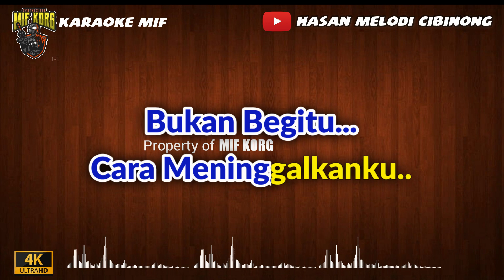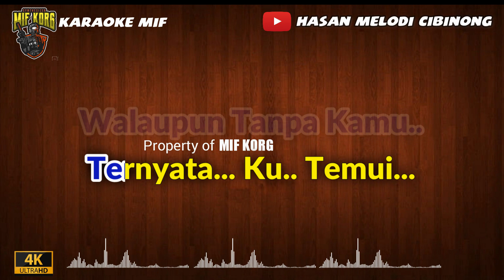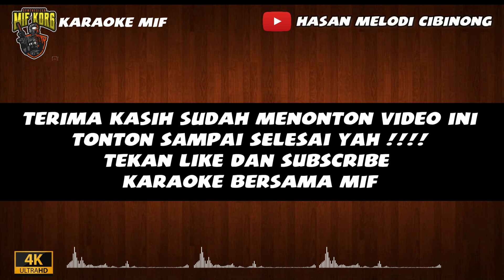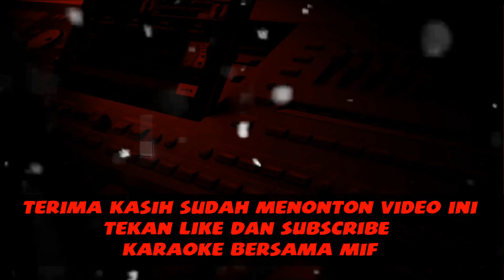Karaoke Goresan Luka - Muchtar Kelana (Tanpa Vokal).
Selamat datang di saluran karaoke dangdut kami! Di sini, Anda dapat menyanyikan lagu-lagu dangdut terbaik dengan lirik yang jelas dan mudah diikuti. Kami menyediakan berbagai pilihan lagu karaoke dangdut terbaru dan populer, mulai dari lagu-lagu hits masa kini hingga lagu-lagu klasik yang melegenda.
Karaoke dangdut adalah jenis hiburan musik yang populer di Indonesia. Karaoke dangdut biasanya dimainkan di tempat-tempat karaoke atau rumah-rumah karaoke, di mana orang-orang dapat bernyanyi bersama dengan musik dangdut yang telah dipadukan dengan lirik dan tampilan animasi pada layar. Karaoke dangdut sangat populer di Indonesia karena musiknya yang enak didengar dan menghibur, serta lirik-liriknya yang mudah dinyanyikan.
Karaoke dangdut adalah cara yang menyenangkan untuk menghabiskan waktu bersama teman dan keluarga. Dengan lirik berjalan yang mudah di fahami dan diingat dengan irama yang menghentak, lagu-lagu dangdut dapat membuat suasana menjadi semakin meriah dan penuh semangat.
Selain itu, karaoke dangdut juga dapat menjadi alternatif yang menyenangkan untuk belajar menyanyi bagi para penggemar musik dangdut. Anda dapat berlatih menyanyi dengan lagu-lagu karaoke dangdut di saluran kami dan meningkatkan keterampilan vokal Anda.
Mari bernyanyi dan bergembira bersama di saluran karaoke dangdut ini

Karaoke Dangdut Tanpa Vocal: Goresan Luka Muchtar Kelana (Full HD).
Karaoke Dangdut Tanpa Vocal: Goresan Luka - Muchtar Kelana.
Karaoke Muchtar Kelana - Goresan Luka (Tanpa Vokal).
Karaoke Goresan Luka - Muchtar Kelana (Tanpa Vokal) | Full HD.
Karaoke Goresan Luka / Nada Pria - Muchtar Kelana (Tanpa Vokal).
"Karaoke Goresan Luka" (Versi Tanpa Vokal) - Muchtar Kelana.
karaoke dangdut.
musik dangdut.
hiburan music.
lagu karaoke.
lagu dangdut.
bernyanyi karaoke.
rumah karaoke.
karaoke popular.
lirik dangdut.
animasi karaoke.